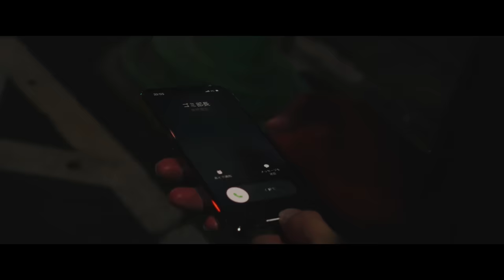T-iD -Kaerou(Official Music Video)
“Kaerou” from “Whistle”
2023.9.3 Digital Release

なんだかとても悲しいんだ
すぐに溶けて消えてしまいそう
こみあげる涙は堪えるから
こぼれ落ちてしまうんだ最後

何度も 何度も 見ないフリして
I don’t know I don’t know ワケ忘れて
だけども　心はずっと疲れてる
何一つ残ってはいないよ

帰ろう　帰ろう　うちに帰ろう
帰ろう　帰ろう　帰ろうよ

一人でいるのは今はダメそう
君のいるうちにすぐに帰ろう

外にいるよりもずっと晴れそう
君がいるうちにすぐに帰ろう

強いわけじゃない 元から
ただ麻痺している身体
アザにさえ　気付かないで過ぎる　当たり前

死ねない理由はあっても生きたい理由が見つからない
どれだけ真面目に生きても不安は纏わりつく生涯
夜風で払いのけるただ今は
「ただいま」って言える君がいるから

どれだけ頑張っても　毎日おんなじで
起きそうもない夢を　電車で寝落ち見て
想像よりも小さい　この現実を生きて
どこに向かっていけばいい

君の居るうちにすぐに帰ろう

外に居るよりもずっと晴れそう
君が居るうちにすぐに帰ろう

Words by T-iD
Music Produced by KiDD

Directed by Yudai Isizuki
AC by So Kinoshita

【友情出演】　新木宏典